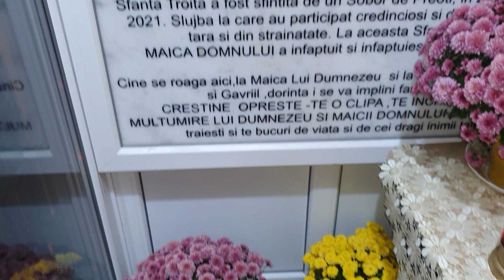Tecuci-Sfanta Troita a Maicii Lui Dumnezeu-Potirul Nesecat si a Sf.Arh.Mihail si Gavriil!